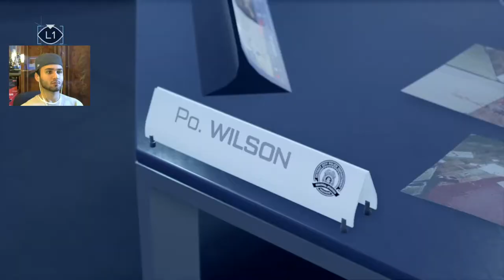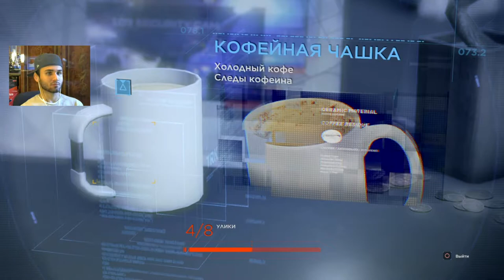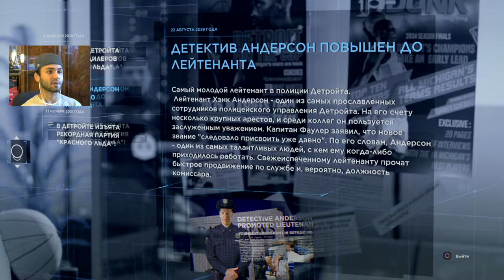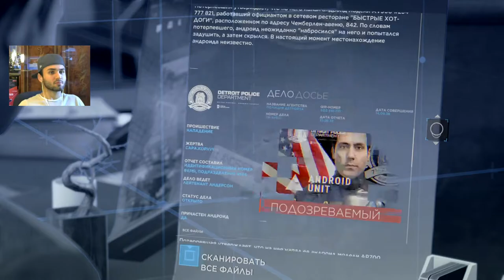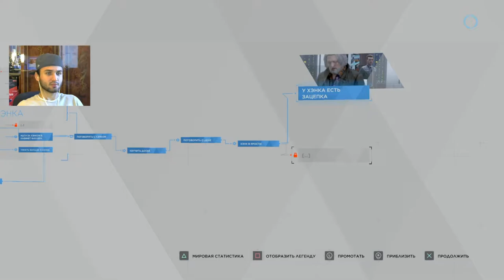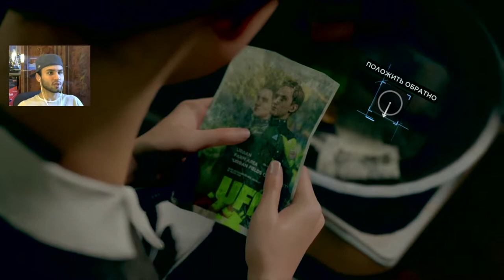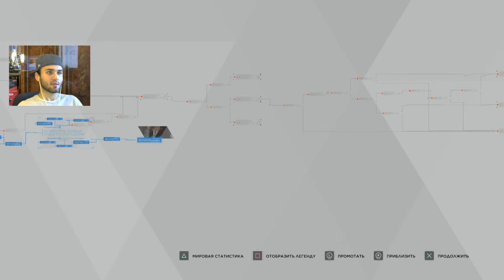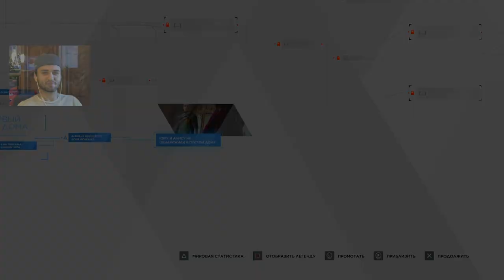Detroit: Become Human ★ Терминатор ★ Прохождение на Русском Языке #4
Полное прохождение Detroit: Become Human!